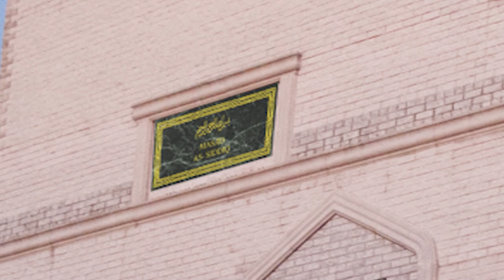Khutbah 03 30 18 Ustadh Zakareeya Baksh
Jummah Khutbah 03 30 18 - Ustadh Zakareeya Baksh